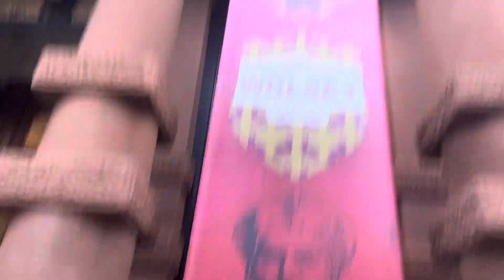Christmas adventure, historical, Shopping-Ipswich-Suffolk-England-November,2023